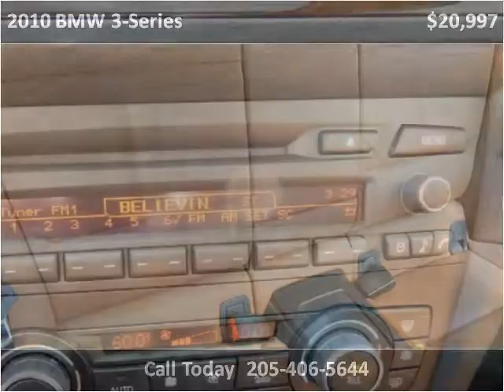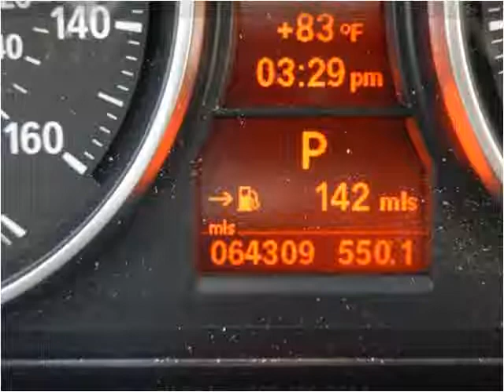2010 BMW 3-Series Used Cars Pelham AL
This 2010 BMW 3-Series is available from Exclusive Auto Wholesale.